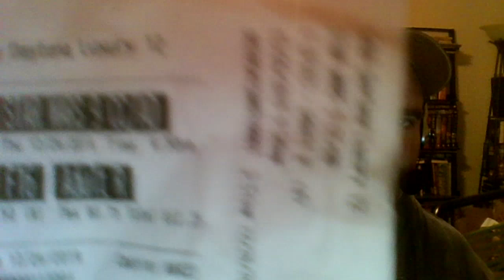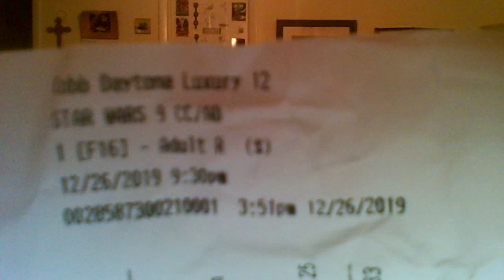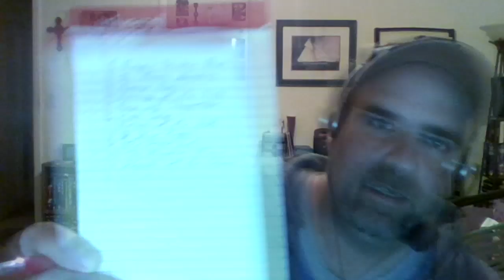Star Wars IX : The Rise of Skywalker review